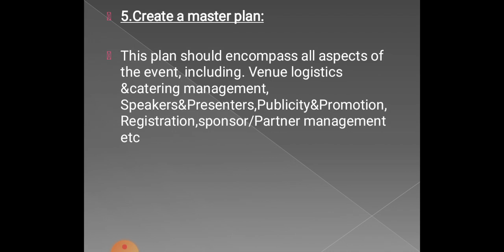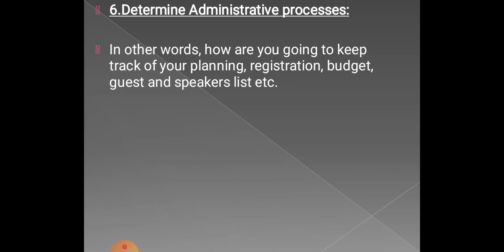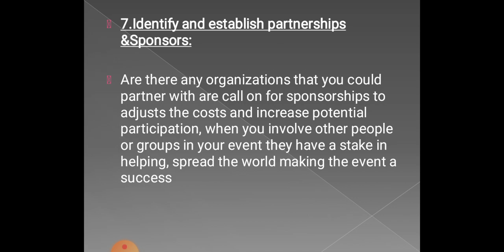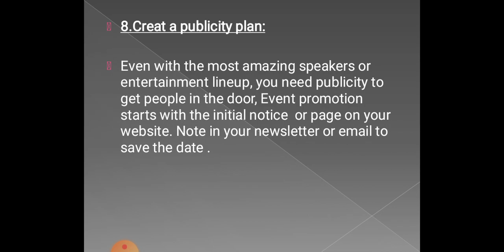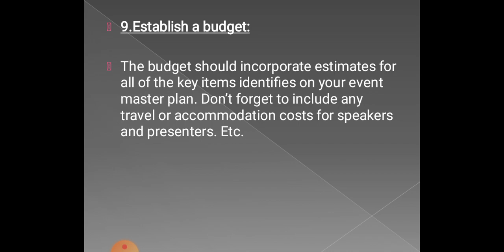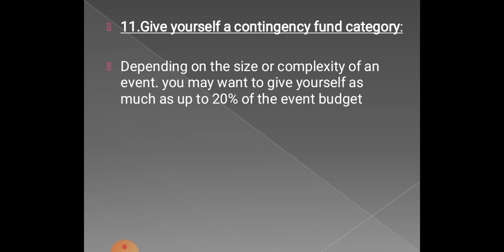Steps in Planning a Event Schedule